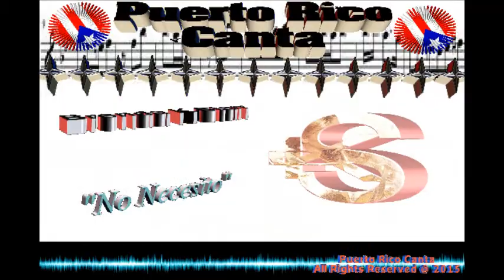Brenda K Starr "No Necesito"